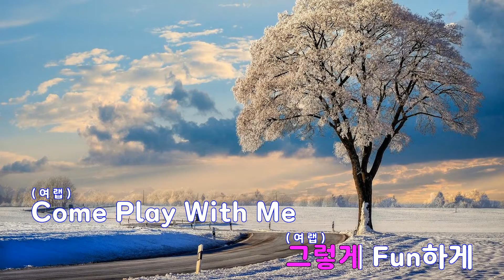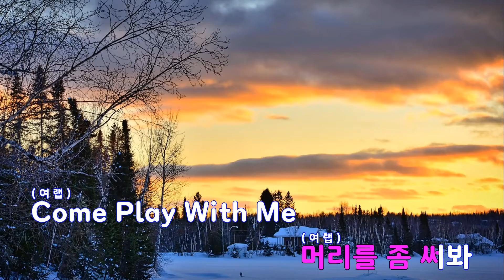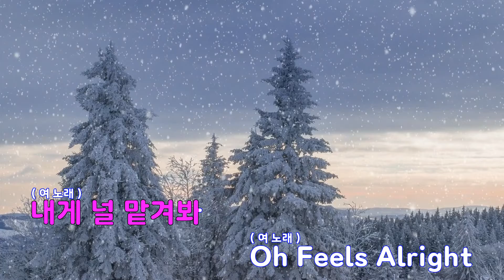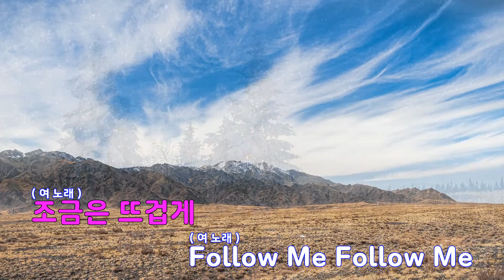[은성 반주기] GAME - 보아(BOA)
GAME - 보아(BOA)
작사 ː 김부민, 작곡 ː 히치하이커